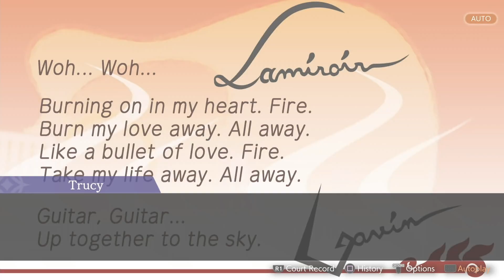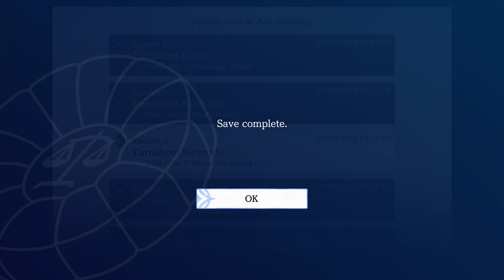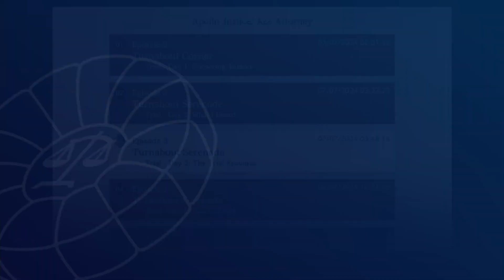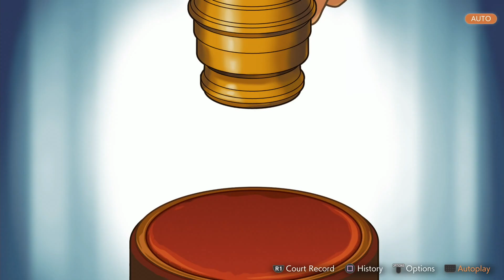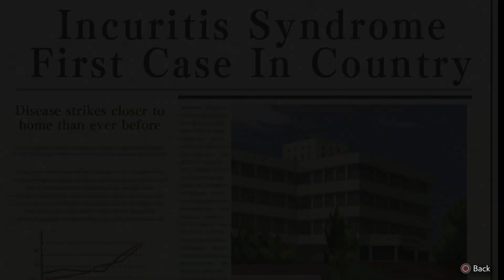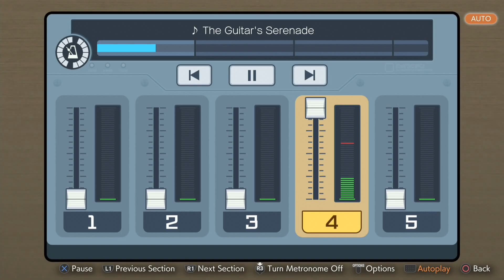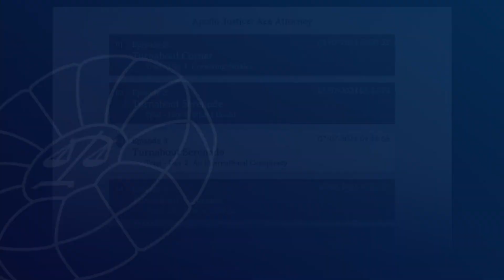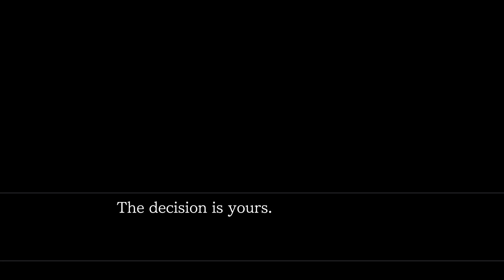Ace Attorney: Apollo Justice - Case #3 Final | Case #4 Part 1